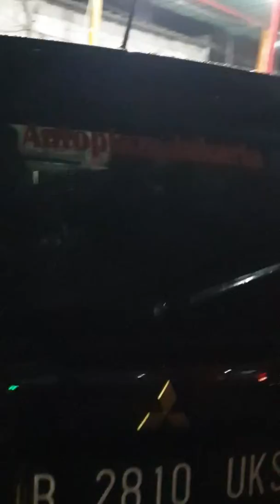Xpander lover xmoc jakarta X-2506 abis kena hujan lagi mandi dulu jam 11:30pm full bgt nih carwash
Importir "ASLI" ide sendiri, jual sesuai kualitas no tipu2.
Promo custom for xpander, livina, rush n innova.

Mgk kemayoran lt.6 blok d8 no.5
Senin-sabtu 10-5pm

Big thanks to all xpander lover, xmoc n mixi.
Auto1 Projie 3.0 + HID 3years warranty + Drl lexus sequential  running on xpander.

Auto1 3.0 n 2.5 Bixenon HID Projie best quality by Autoplaza.Jakarta.
Original quality Projie (metal n stainless material bukan plastik bukan abal2)

Sinar jauh lebih terang dgn ballasts 55w kualitas terbaik se Indonesia.

Drl Lexus sequential running yg kualitas bagus 800-900rbu.
HID Projie mulai dari rp 1.3jta yg abal2, kualitas menengah n paling bagus 1.7-3.2jta garansi 3thn.